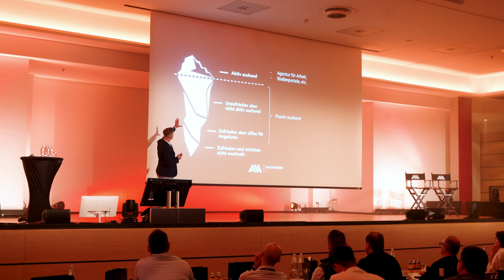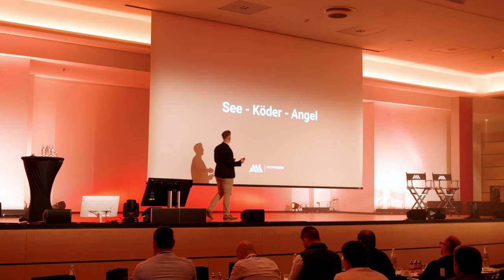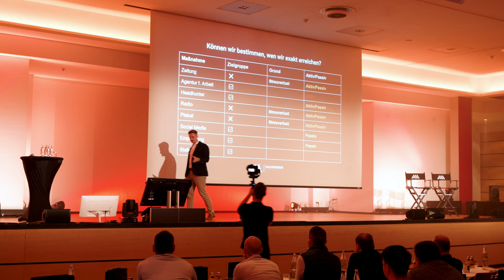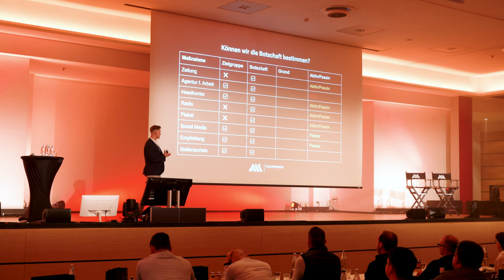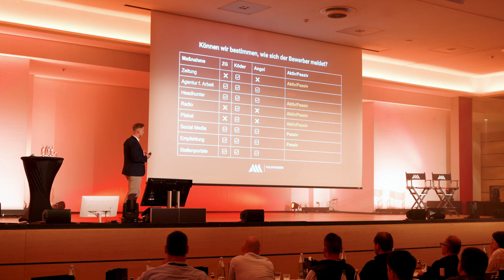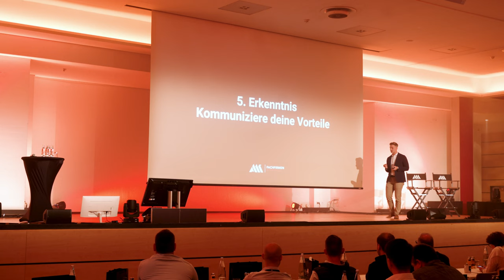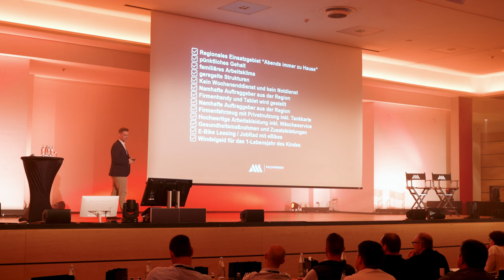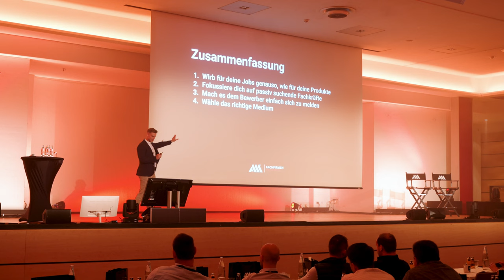Recruiting trotz FACHKRÄFTEMANGEL| Vortrag Marvin Flenche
Viele Unternehmer beklagen sich bereits seit einer langen Zeit darüber, dass sie keine geeigneten Fachkräfte als neue Mitarbeiter für ihren Betrieb finden. Ein wichtiger Punkt der dazu führt, ist natürlich der Fachkräftemangel, dieser spiegelt sich vor allem im Handwerksbereich wider. Gründe dafür gibt es viele und zum Teil liegen die Ursachen schon Jahre zurück, aber es gibt sehr gute Möglichkeiten, wie auch du als Geschäftsführer nicht vom Fachkräftemangel betroffen sein musst. Wie du trotz des aktuellen Fachkräftemangel gute neue Mitarbeiter findest, erklärt dir unser Geschäftsführer Marvin Flenche in seinem Vortrag zum Thema Recruiting trotz Fachkräftemangel.